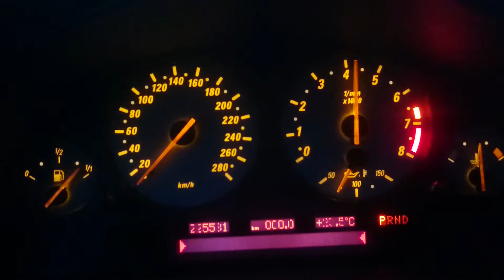X5 4.6 IS